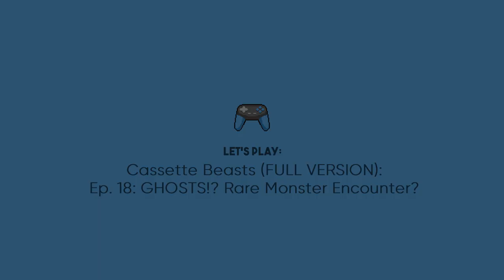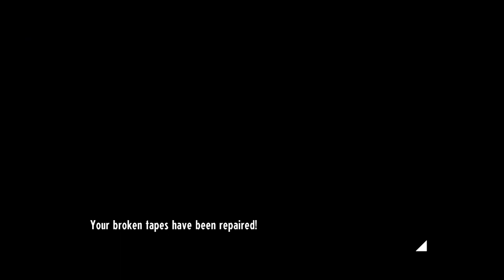Is This a Legendary? | Cassette Beasts Ep. 18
He lookin pretty menacing NGL.

Credits:

Avatar: Bisloba

God Tier Patrons:
-Jim Hamilton
-Candy Morency

Legenday Patrons:
-NeMo